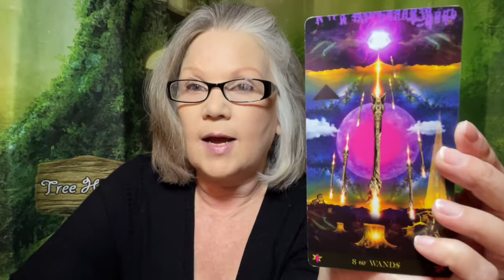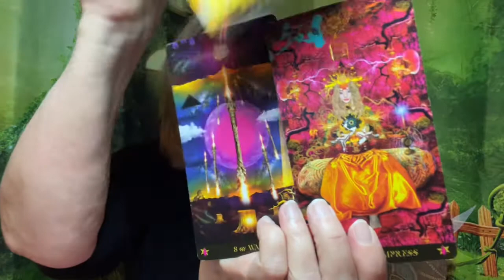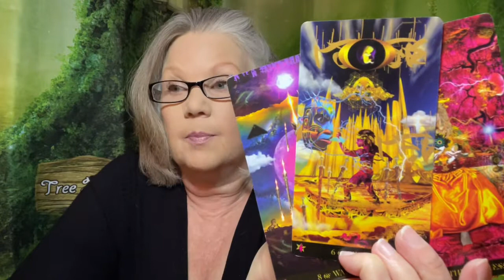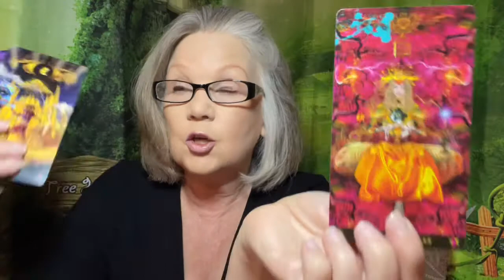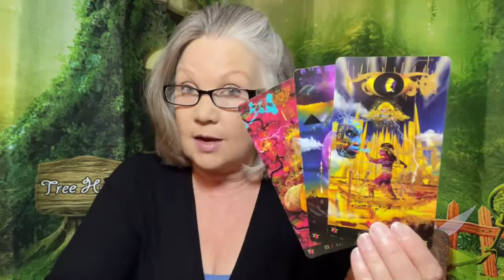A Burst Of Ascension Energy - Oct 4, 2022 “DAILY READING” For The Collective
The 6 of Swords is taking you to new realms of reality, spiritual downloads are going to rock your world today!